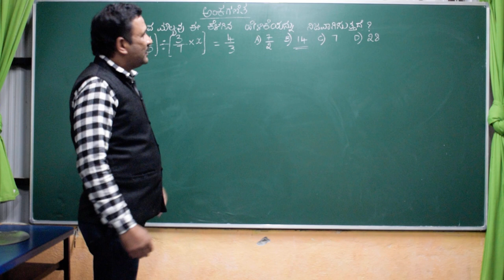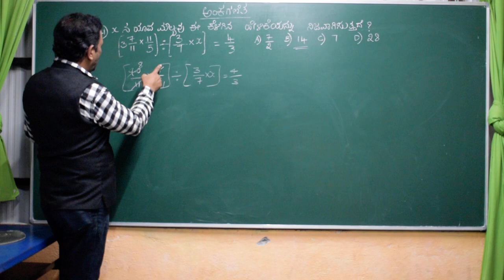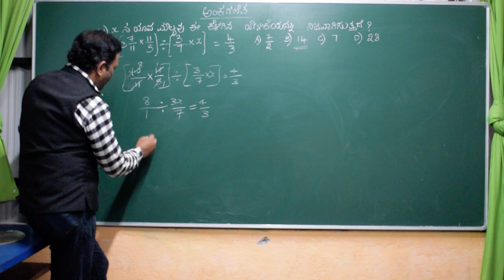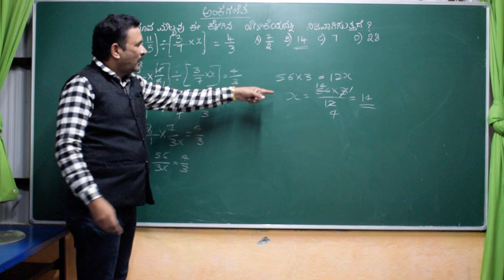ನವೋದಯ ಪ್ರಶ್ನೆ ಪತ್ರಿಕೆ ಮುಖ್ಯ ಪ್ರಶ್ನೆಗಳು ಭಾಗ 2#Important Questions in Navodaya Exam 2020 Part 2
ನವೋದಯ ಪ್ರಶ್ನೆ ಪತ್ರಿಕೆ ಭಾಗ 2